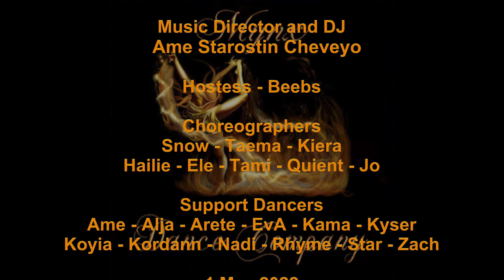✩✩ Nicki Minaj | Fly ✩✩ Rihanna ✩✩ Hailie ✩✩ Mynx Dance Company ✩✩ 1 May 2022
Nicki Minaj | Fly ft. Rihanna
A Second Life Dance Video
Choreographer/Set Design: Hailie Strong
Dancers: Hailie - Quient - Kyser - Taema

THE MYNX DANCE COMPANY  PRESENTS
"THINGS THAT FLY"  1 May 2022
Dance Gardens - Home Of All Things Dance
SkyBeam Stowaway (161/98/1500)

Videos by Tristan Lyonesse
TriStar Productions of SL